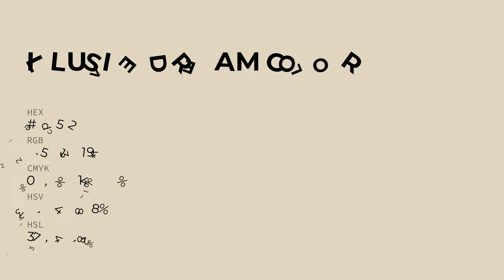Illusive Dream color e1d5c2 hex color - Yellow color - Cool color e1d5c2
What color is Illusive Dream ? e1d5c2 hex color - Yellow color - Cool color e1d5c2

Hex e1d5c2 Color Code is also known as Illusive Dream color.